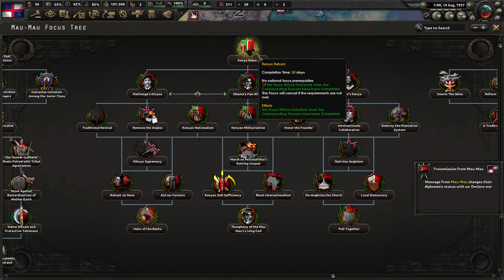[2] HoI4 Kaiserredux: Nacjonalistyczna Kenia - Polowanie na Goeringa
Ten film odnajdziesz wyszukując:
Hearts of Iron 4 Kaiserredux Kenyan-Ugandan Free State PL
Hearts of Iron IV Kaiserredux Kenya Gameplay
Hearts of Iron IV Kaiserredux Wolne Państwo Kenia-Uganda Let's Play